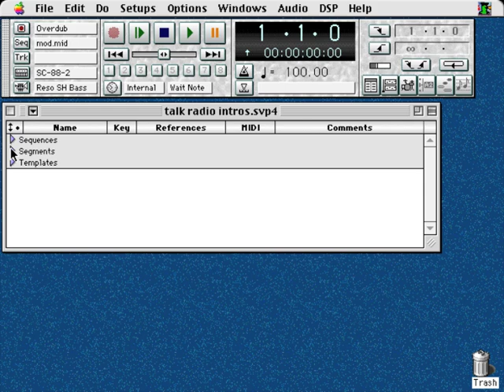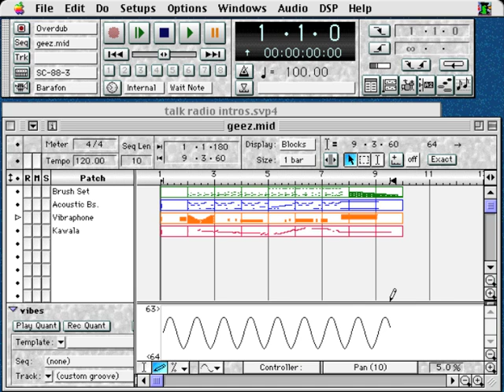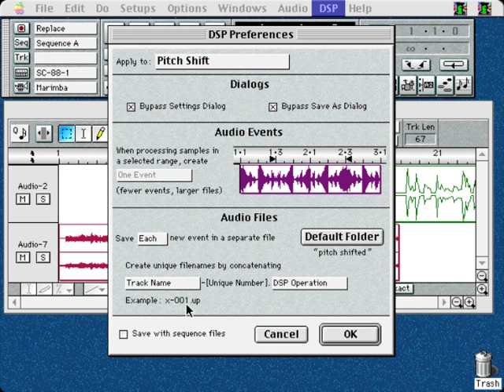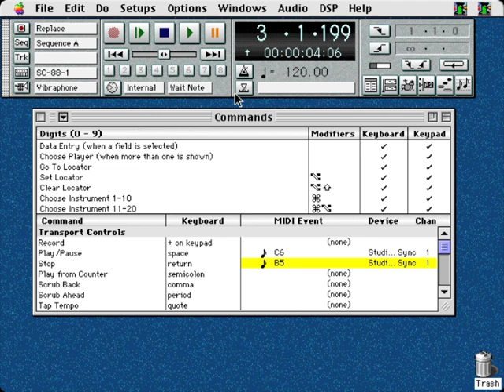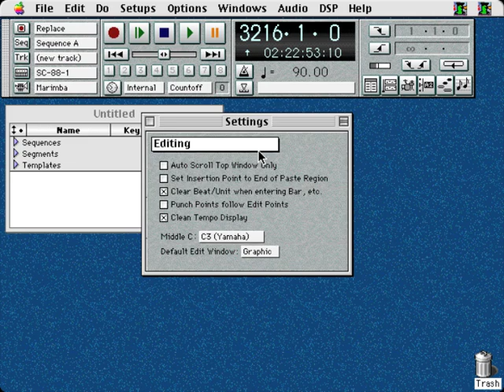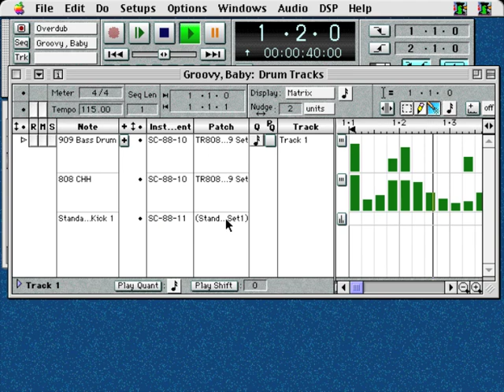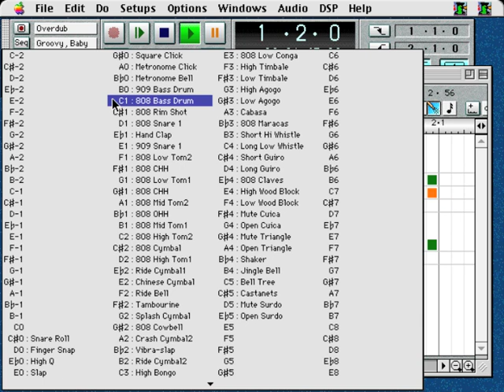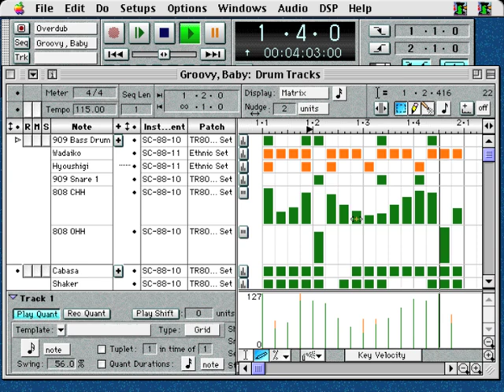Opcode Studio Vision Pro 4.0 tour (part 1 of 2)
A tour of features in Studio Video Pro 4.0 midi sequencer and digital audio workstation from the late/great Opcode Systems made in 1998.  It ran on Mac System 8, 8.6, and OS 9.x.  It was used to create Beck's Odelay and Nine Inch Nail's Downward Spiral.

Covered topics: sequence window options, new control bar buttons, strip chart in overview window, play quantize, controller drawing, mono and stereo audio tracks, audio fade and crossfade, DSP preferences, commands setup, midi keys, note nudge and select,  big counter, settings window, and pulse edit mode.

This video came from a Studio Vision Pro demo CD-ROM.